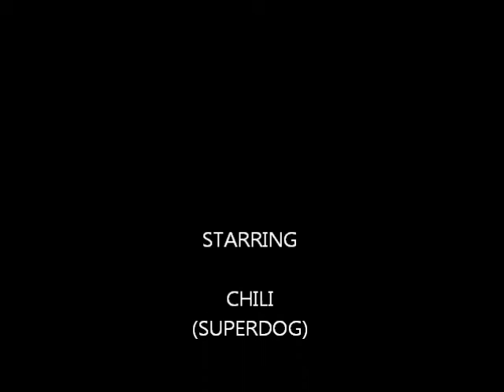Chili goes for a run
Chili (Superdog) goes for a run at Pleasant Valley Conservation Area.